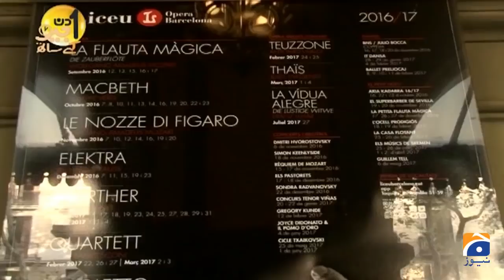Ch Amanat Hussain | Business Man | Sohail Warraich | Aik Din Geo Kay Sath